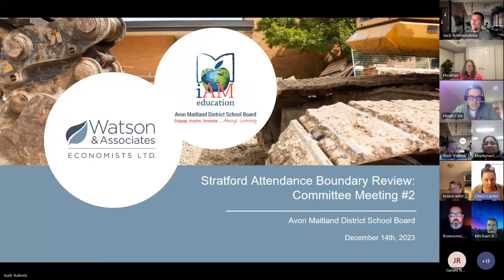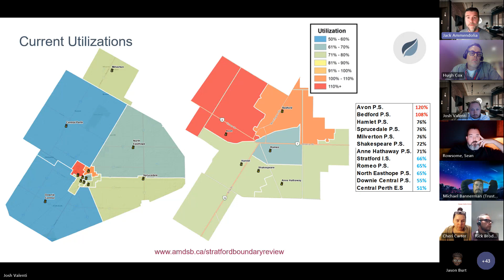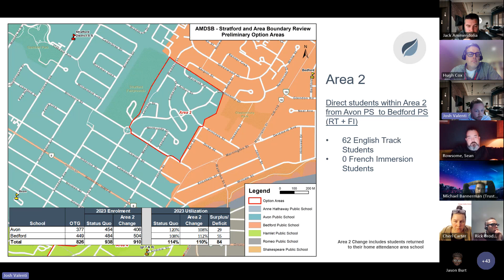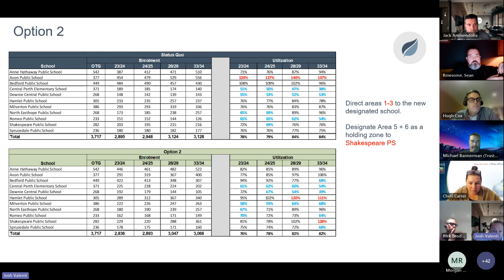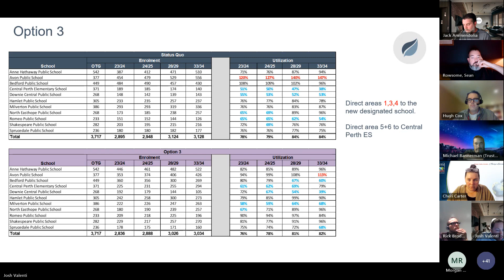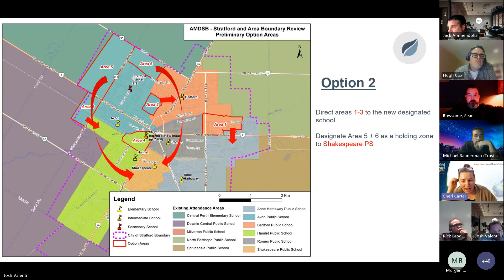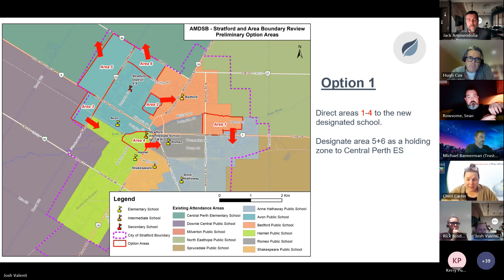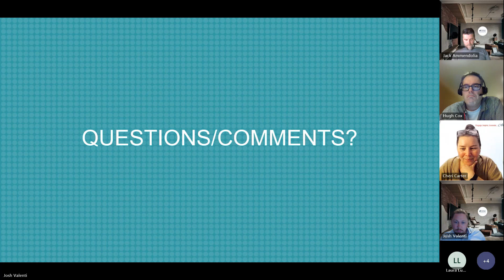Stratford and Area Boundary Review Committee (SABRC) Meeting Dec 15, 2023